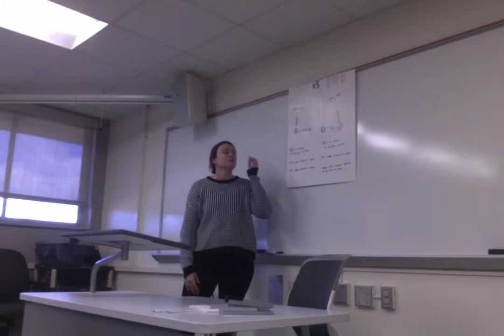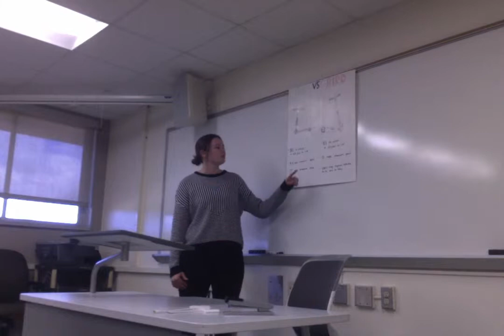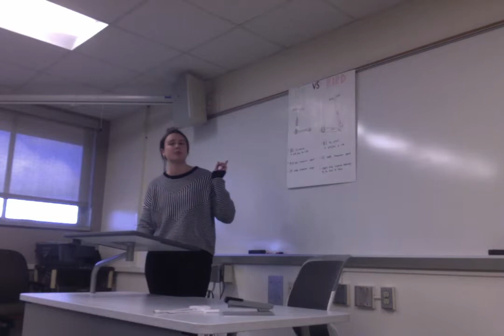Movie on 2 21 19 at 9 20 AM